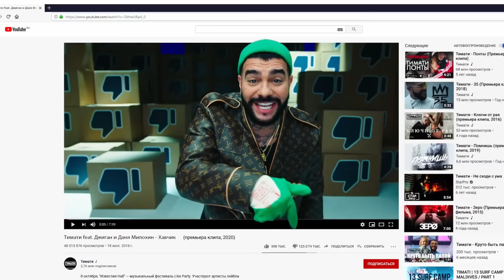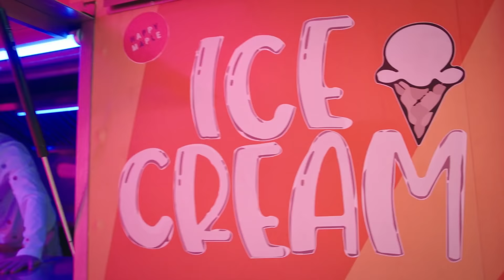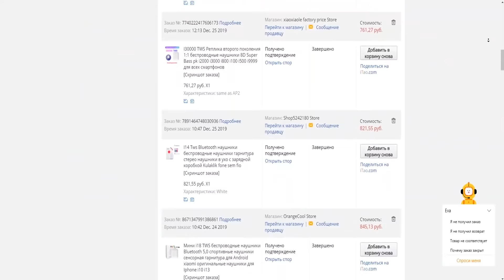РЭПЕРЫ, которые ЛАЖАЮТ: В 2021 ГОДУ О НИХ ДОЛЖНЫ ЗАБЫТЬ!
КАКИЕ РЭПЕРЫ ОКАЖУТСЯ НЕНУЖНЫМИ В 2021 ГОДУ?
КТО ДЕРЖИТСЯ НА ПЛАВУ ЛИШЬ ЗА СЧЕТ ХАЙПА?
И ПОЧЕМУ НЕКОТОРЫЕ И ВОВСЕ НЕДОСТОЙНЫ СВОЕЙ ПОПУЛЯРНОСТИ?

- НАШ ДРУГ БИТМЕЙКЕР, ЗАХОДИ И ПОКУПАЙ!!